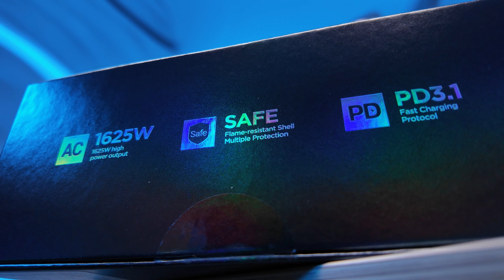PISEN Aurora 140W GanUltra All in One Charger for your Smart Desk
Mình đã có 20 năm kinh nghiệm trong lãnh vực nhiếp ảnh và quảng cáo chuyên nghiệp và là giảng viên nhiếp ảnh nghệ thuật số trong gần 15 năm.

Chia sẻ kiến thức là niềm vui của chính mình và mình đã tìm thấy nhiều giá trị từ công việc đó, cả về kiến thức, kinh nghiệm lẫn giá trị kinh tế cho bản thân.

từ 2022 mình chuyển sang làm nhiều hơn các workshop cơ bản về cuộc sống, tư duy về hoạt động trong ngành nhiếp ảnh thương mai, quảng cáo, công nghệ và các dự án giáo dục.

mình có sở thích với các thiết bị công nghệ có liên quan đến hình ảnh, âm thanh, ánh sáng, âm nhạc, giải trí.

👉Hội những bạn quan tâm đến miniStudio:
© Bản quyền thuộc về Pro-K Workshop và METUB Network
© Copyright by Pro-K Workshop & METUB Network